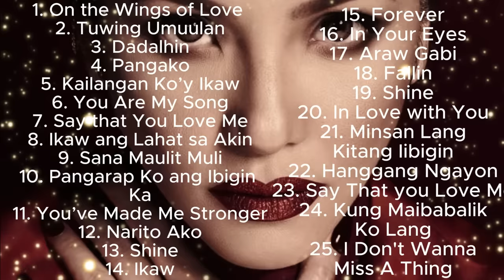Regine Velasquez - Greatest Hits of All Time